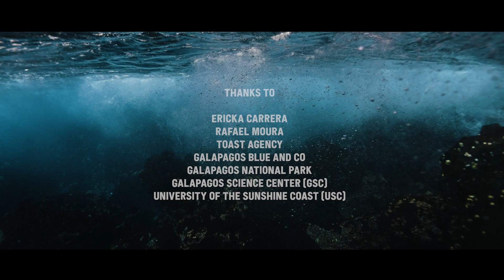GALAPAGOS ISLANDS - (Part 2)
Galapagos islands, what an unique place ! Ericka, Rafael and I have seen how beautiful, rich in biodiversity and totally unique these islands are, but also how threatened this whole ecosystem is.

During our trip we follow scientists on two of their missions. The first is a study of the amount of plastic found on completely pristine islands, and the second is a study of the habits of sea turtles.

This film takes you to the heart of a unique terrestrial and underwater fauna. But a fauna endangered by our bad habits as human beings.

CREATORS
Antoine Janssens | Director, Filmmaker, Editor & Sound design